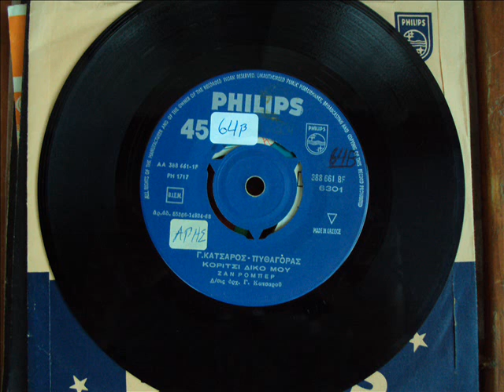ΖΑΝ ΡΟΜΠΕΡ - ΚΟΡΙΤΣΙ ΔΙΚΟ ΜΟΥ